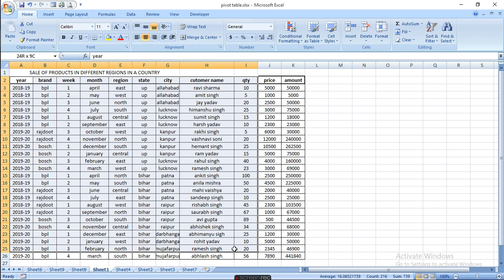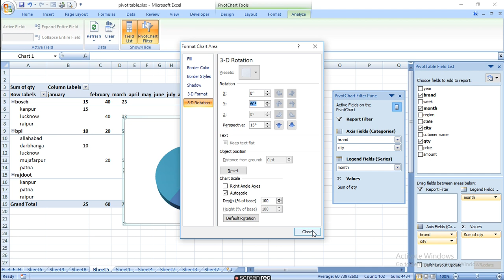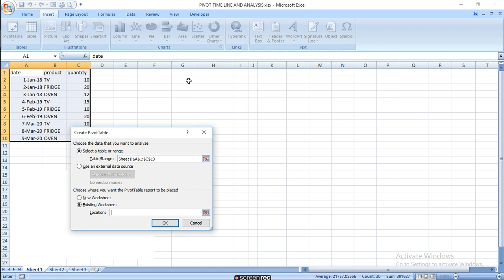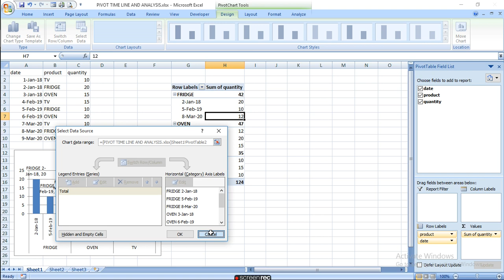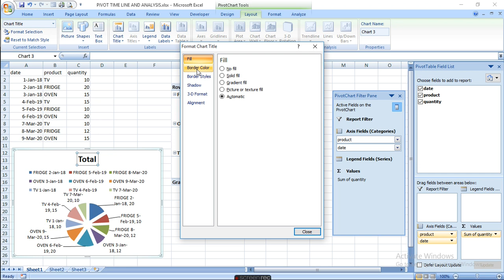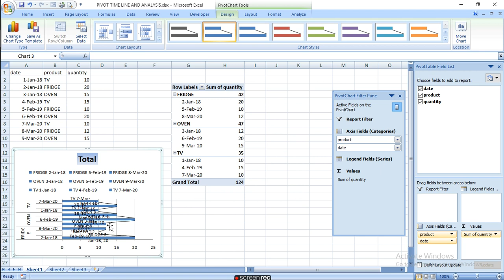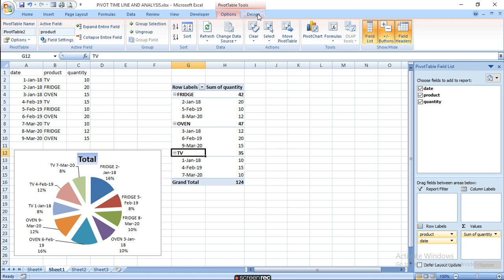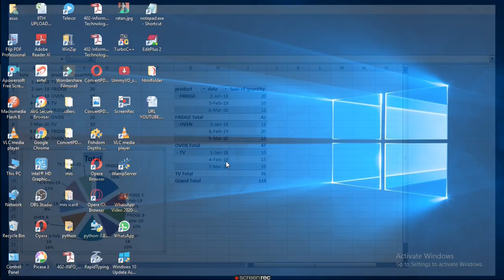Advance Pivot Table Analysis And Timeline and chart | RATAN AGARWAL IT INFORMER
Advance Pivot Table Analysis And Timeline and chart
using different time span you can create report different way from different data
pivot table tools design
option design can change report and chart look
in option you can use formula, filter, clear data, select data source
move pivot table  and cart on different sheet to show report
using same date can create different section chart and table using - collapse + expand  button field list
selection of field list and heading